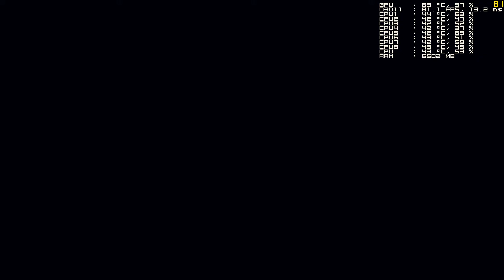Titanfall 2 Live Fire Max Settings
Titanfall 2 gameplay using my MSI GT72 Dominator 216

Check out other videos and playlists on my channel

Specs of the laptop:
MSI GT72 Dominator 2QD 216
GPU: Nvidia Geforce GTX 970m & 6GB GDDR5
CPU: Intel Core i7-4710 HQ Processor
HDD: 1 TB 7200 RPM + 128 GB SSD
RAM: DDR3(L) 12 GB
Windows 8.1